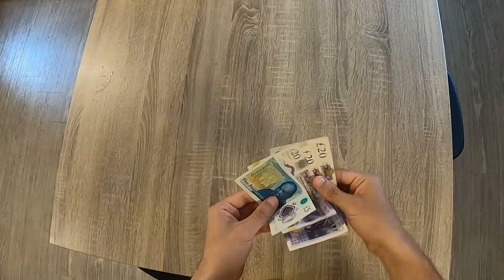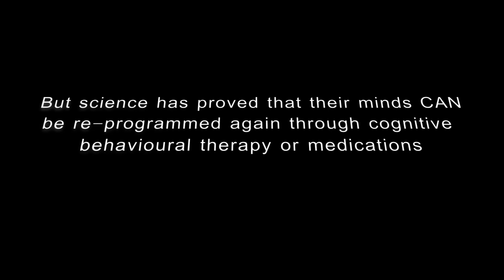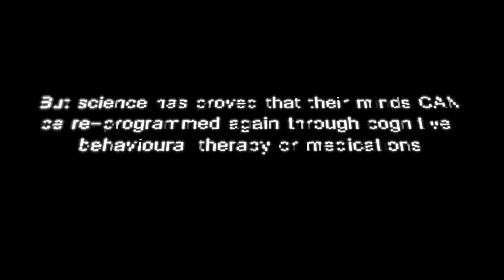Do You Have OCD? How To Know Whether You Have (OCD) Or Not?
Do You Have OCD?
I Have Severe OCD | The Secret Life of Lele Pons
OCD in a 3 year old
My OCD (Song)
Grandma FIRES Her MAID With OCD, She Instantly Regrets It | Dhar Mann
Neil Hilborn - OCD